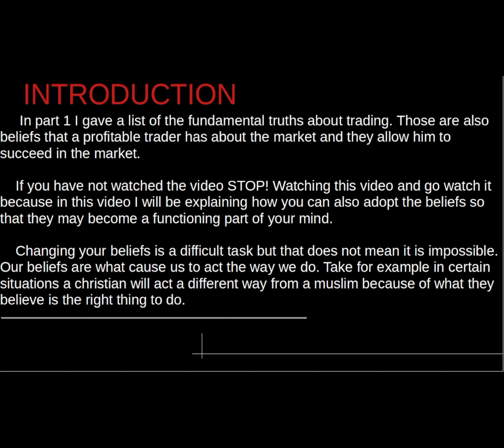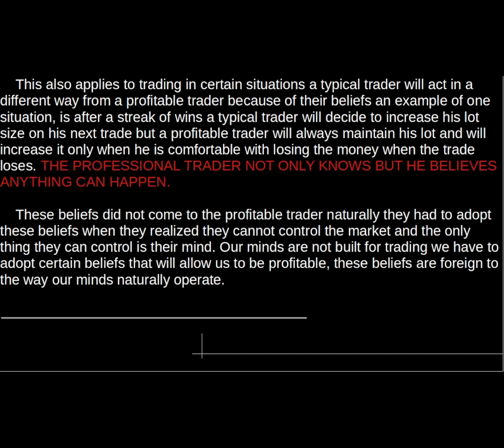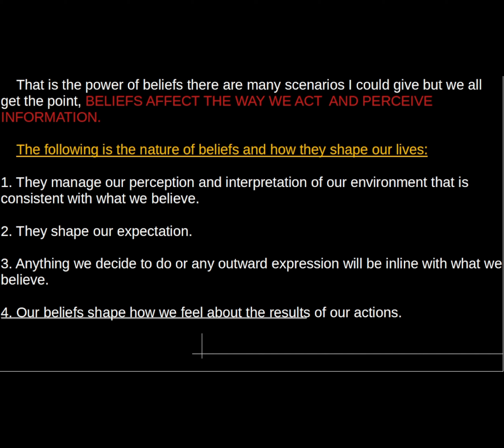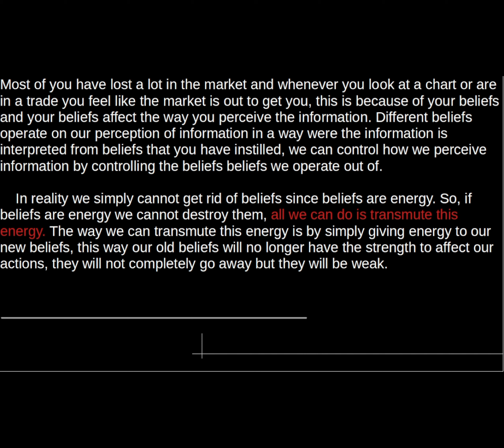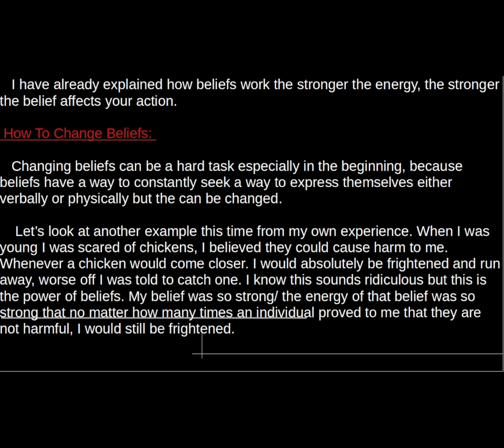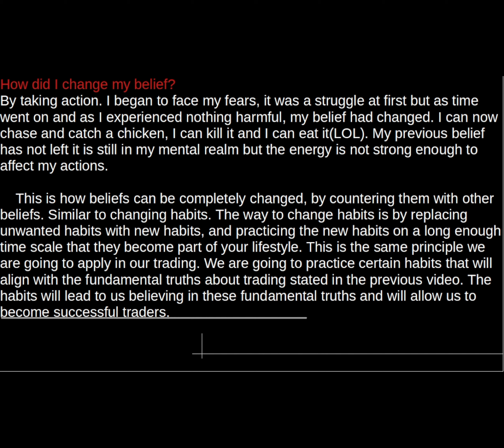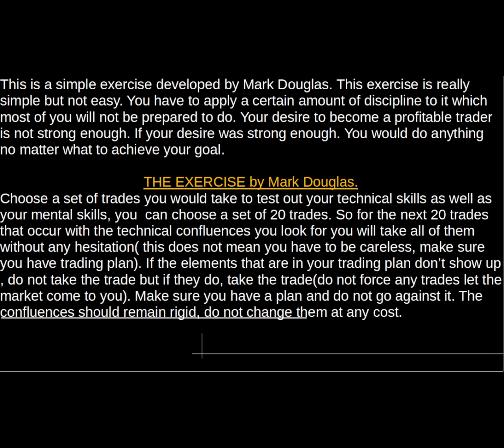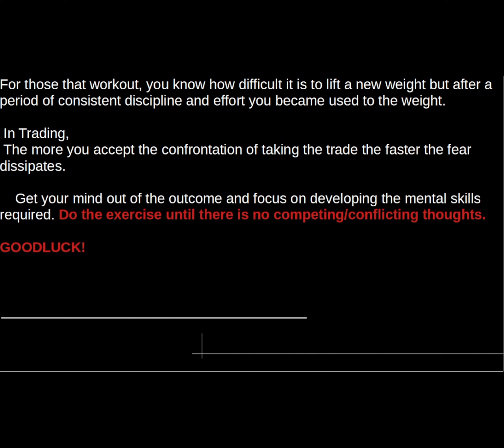Mastering Trading Psychology: Overcoming Psychological Biases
In the second installment of our "Mastering Trading Psychology" series, we uncover the common psychological biases that often sabotage traders' success. Learn how biases like fear, overconfidence, and confirmation bias can distort judgment and affect decision-making. Discover effective techniques to identify and overcome these biases, enabling you to make more rational and objective trading choices. Join us as we explore real-life examples, case studies, and expert insights to empower you with the knowledge and tools to overcome psychological biases and improve your trading performance.